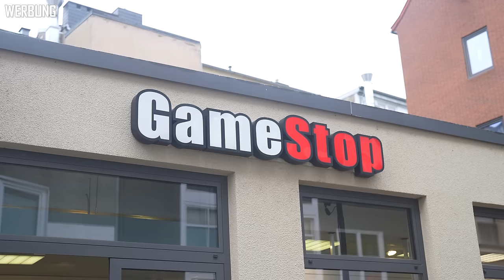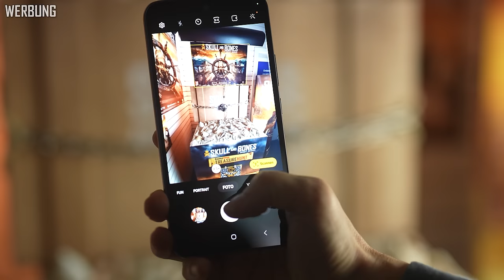10 Tipps - Mach DAS nicht falsch in Skull & Bones - Skull and Bones Anfänger Tipps deutsch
Danke euch!